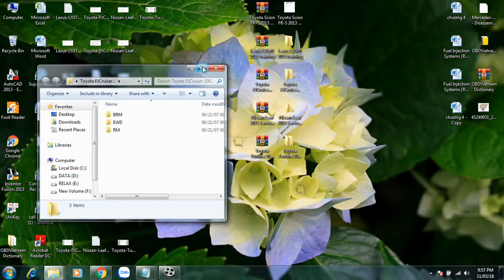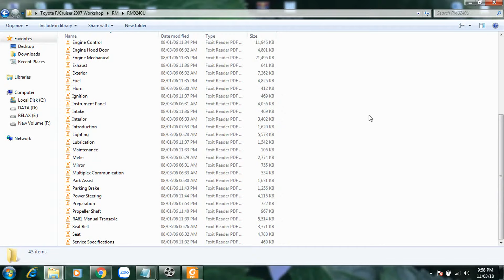Toyota FJCruiser 2007 Workshop